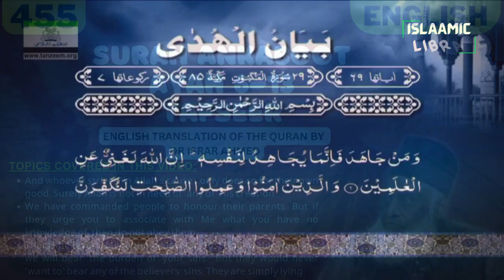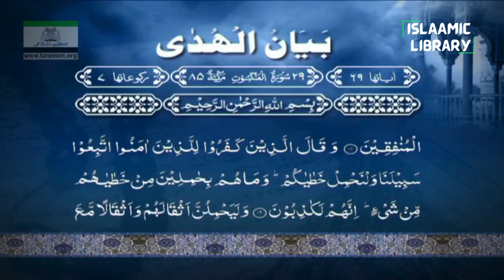Surah Ankaboot Ayah 6-13 Tafseer in English by Dr Israr Ahmed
Bayan ul Huda, Surah Ankaboot Ayah 6-13 Tafseer in English by Dr Israr Ahmed

TOPICS COVERED IN THIS VIDEO:
1. And whoever strives ˹in Allah’s cause˺, only does so for their own good. Surely Allah is not in need of ˹any of˺ His creation.
2. We have commanded people to honour their parents. But if they urge you to associate with Me what you have no knowledge of, then do not obey them.
3. The disbelievers say to the believers, “˹Just˺ follow our way, and we will bear ˹the burden of˺ your sins.” But they would never ˹want to˺ bear any of the believers’ sins. They are simply lying.

Narrated 'Ubaidullah Al-Khaulani:
I heard `Uthman bin `Affan saying, when people argued too much about his intention to reconstruct the mosque of Allah's Messenger (ﷺ), "You have talked too much. I heard the Prophet (ﷺ) saying, 'Whoever built a mosque, (Bukair thought that `Asim, another sub-narrator, added, "Intending Allah's Pleasure"), Allah would build for him a similar place in Paradise.' "

IMPORTANT LINKS:
1) @Islam360Real  (Best Quran & Hadith search engine app):
2) AL HIDAAYAH (Best platform to Learn Islam & comparative religion, Seerah, Fiqh, Salah, Zakah, Major sins and much more from world's best orators)
4) Quran.com (Quran translation and Tafsir in any language you wish)